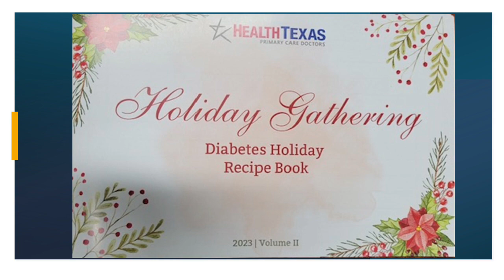Sunday January 28 2024 Announcements